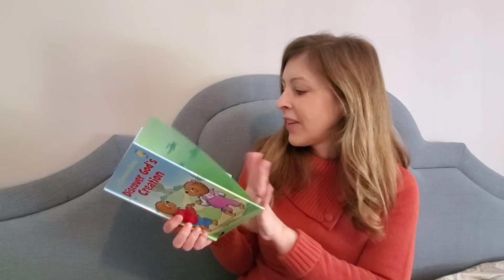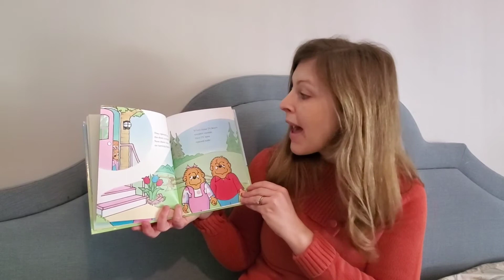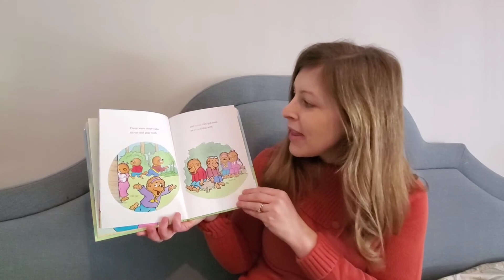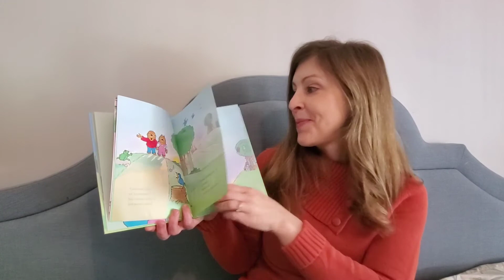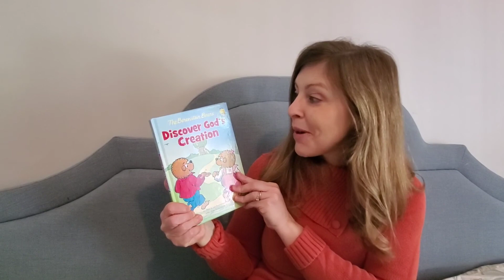Storytime: The Berenstain Bears Discover God's Creation